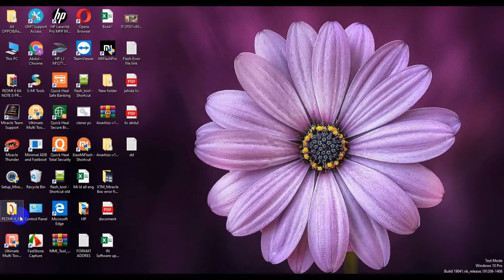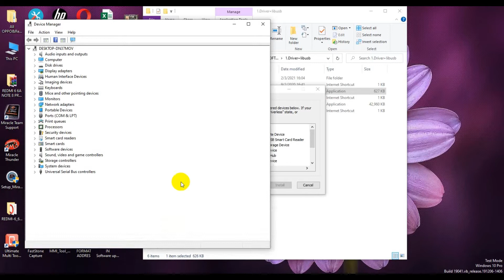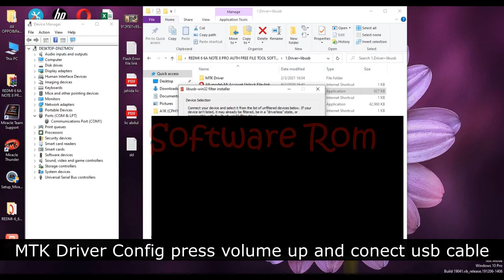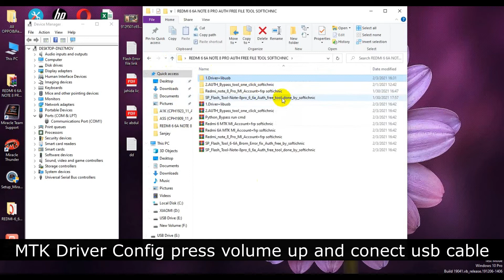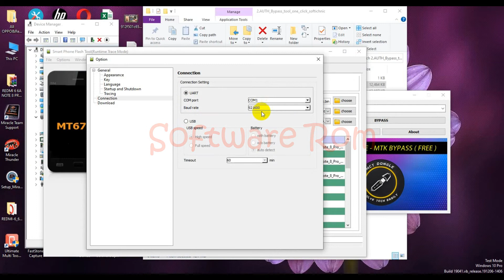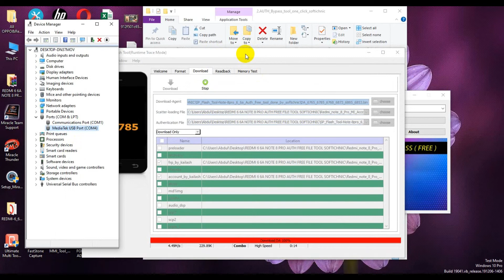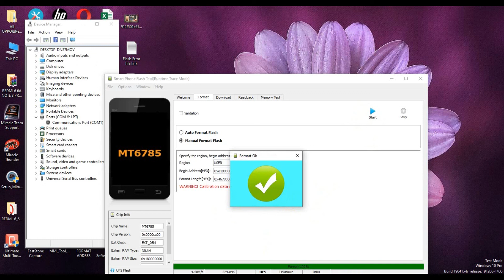Redmi note 8 pro bypass mi account free software rom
अब आऐ हो तो एक छोटी सी HELP 🤗चाहिए भाई लिंक पर क्लिक करें
(😊🤗mere Dost)
Link Here Download
Mi Account file
Xiaomi redmi mi Fastboot file
Xiaomi Redmi Mi recovery rom

*JOIN ME ON SOCIAL MEDIA*
Shopping best deals today
I make this video only for learning
It is illegal to unlock or flash any phone without bill proof
I will request all of you to follow the law
The channel has no responsibility if someone uses it wrong.